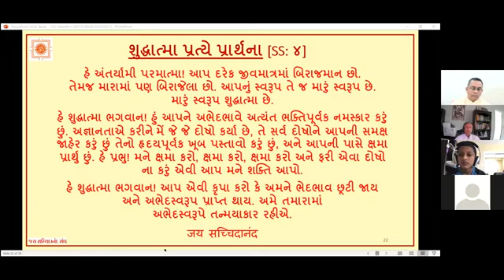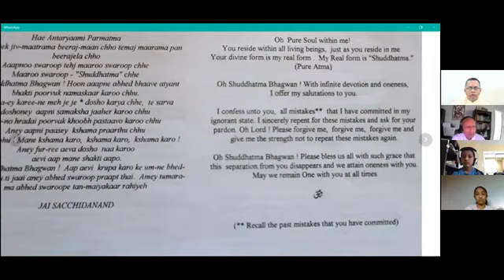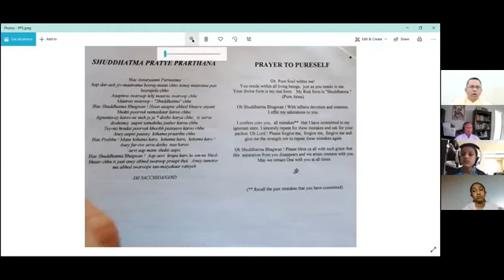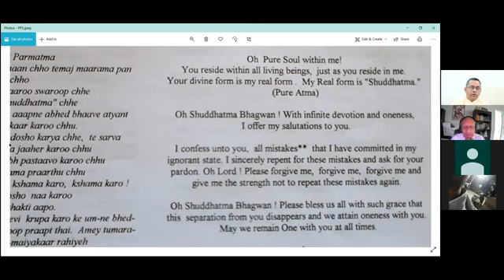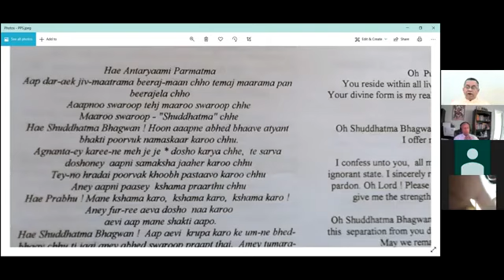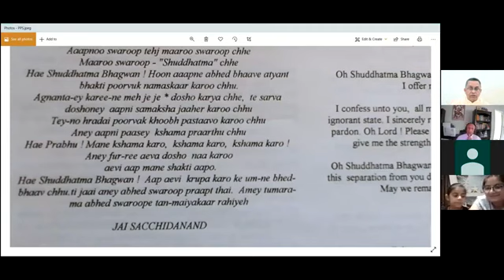20-03- 2021 Apt.Deepakanandji Junior Forum 41[ Prayer to Soul with Juniors all over the world]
Dada Bhagwan JSS Aptputras Deepakanandji  Junior Forum 41, Prayer to Soul  with Juniors all over the world from Dada Bhagwan Samadhi  Tirth Kelanpuri, Vadodara